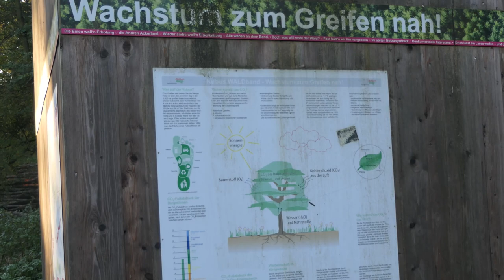Hohe Mark Steig 3 Oer-Erkenschwick - Flaesheim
Die dritte Etappe vom Hohe Mark Steig

Mein Schirm
Meine Hauptkamera
Meine Zweitkamera
Mein Stativ
Meine Schnittsoftware
Rode Videomicro
Schuhe Hanwag
Schuhe Lowa
Schuhe Haix